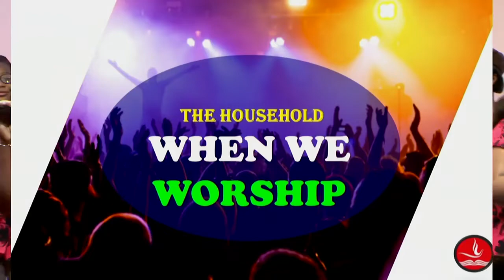The Household Fresh Anointing Choir - Incredible God - 2019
Welcome to Household of Christ Church livestream. We are located in Largo, Maryland USA.

1st Service - Every Sunday @ 8:00am EST
2nd Service - Every Sunday @ 10:00am EST
ImpactWednesday - Every Wednesday @ 7:00pm EST

Remain Blessed!